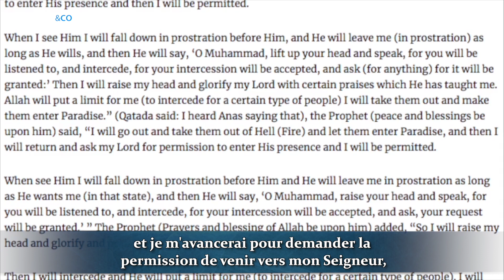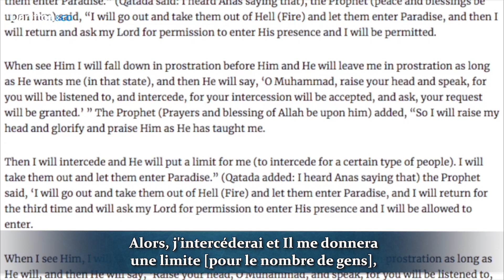Ô Seigneur, ma communauté... - Autour du bien-aimé | Ustad Farzan Parupia [Episode 4]